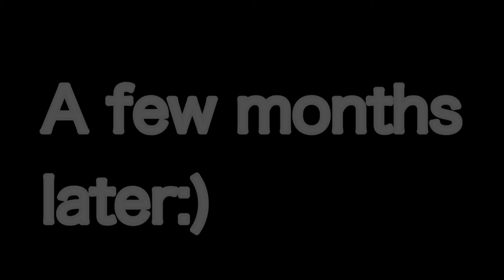Thank you (meme)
Ft
Dog
Cat
Neon Unicorn
Evil unicorn
Diamond unicorn
Golden unicorn
Unicorn
Snow cat